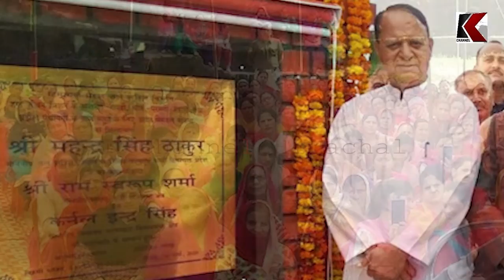K Channel Himachal || News Bulletin || 11.03.2020